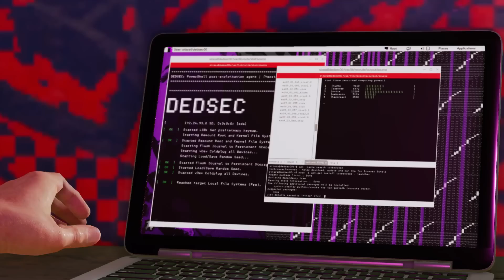Watch Dogs 2 - Gameplay Walkthrough Part 4 - Looking Glass & T-Bone (PS4 PRO)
Watch Dogs 2 Full Game Gameplay Walkthrough FULL PS4 PRO Xbox One PC 1080P 60FPS Let's Play Guide, showcasing all cutscenes, main missions, story, all main bosses, the full ending & more!